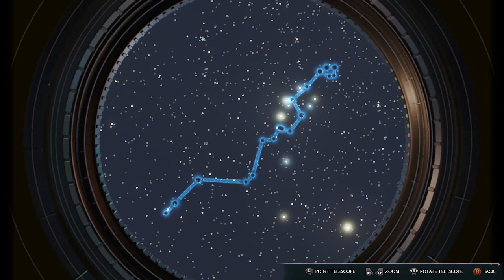Hogwarts Legacy Walkthrough 2nd Run Part 80 (Xbox Series X)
Part 80